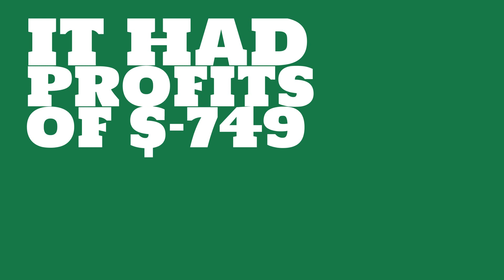What are the total assets of Nokia?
Watch this video to learn about Nokia.